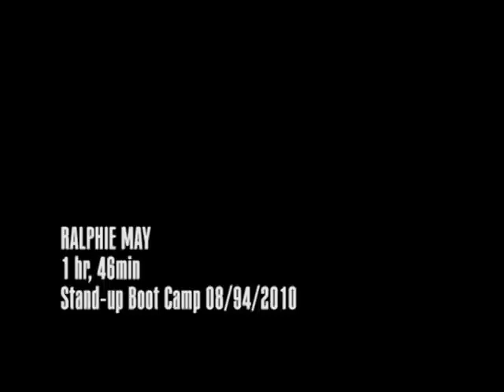EVERY COMEDIAN NEEDS TO WATCH THIS! | Ralphie May at the Comedy Store - Stand-up Master Class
Every comedian that is serious about comedy needs to watch this!  Ralphie has the best, most rock-solid advice.

FAIR USE, Title 17, US Code (Sections 107-118 of the copyright law): All of the videos, songs, images, and graphics used in this video belong to their respective owners, and I, nor this channel, does not claim any right over them.

My Donner Solid Electro-acoustic Concert Ukulele DUC-4E

Humor, entertainment, education, reviews, and enlightenment...all in one channel.
This channel is about things that make me laugh or amuse me, like dogs, especially Yorkies, animals, wildlife, and drunk people.  These videos are about things that I am interested in like food, music, comedy, and the ukulele and banjolele.

MY SETUP:

CAMERA
Canon SL3 Bundle (my camera is a SL2)

LIGHTS & LIGHTING ACCESSORIES
18-inch LED Light Ring Set
LED Camera Light/Camcorder Video Light Panel, SAMTIAN 160
Neewer 2.6M x 3M/8.5ft x 10ft Background Support System and 800W 5500K Umbrellas Softbox Continuous Lighting Kit

MICROPHONES & ACCESSORIES
Rode VideoMic NTG
Movo Smartphone Video Rig with Shotgun Microphone, Grip Handle, Wrist Strap

LENSES
Canon EF 50mm f/1.8 STM Lens
Canon EF-S 24mm f/2.8 STM Lens
Tokina ATX-i 11-18mm F2.8 Lens

TRIPODS/MONOPODS & TRIPOD ACCESSORIES
Avella VH501 72 inch Professional Heavy Duty Aluminum Tripod
Nianyiso Camera Tripod/Monopod
JCTRIWAY Tablet Holder for Microphone Stand
Acuvar Tablet Tripod Mount (Universal)
Table Top Tripod w/ Phone Mount

MISCELLANEOUS ACCESSORIES
Micro Center 64GB SD Card Class 10 SDXC Flash Memory Card (2 Pack)
Seagate Backup Plus Slim 2TB Portable Hard Drive External USB 3.0
LINCO Lincostore Zenith Photography Boom Arm 83" with Sandbag

My book: The Heart of Happiness